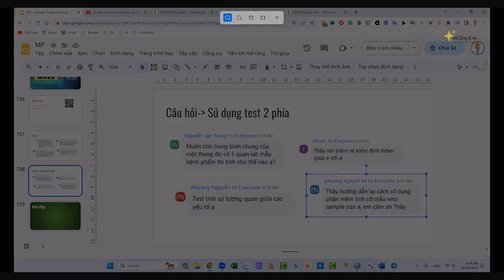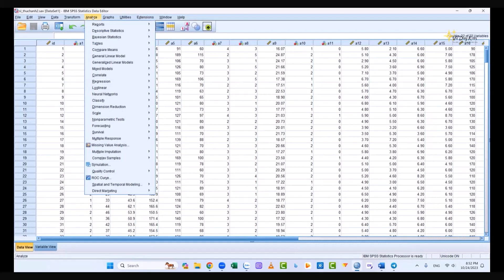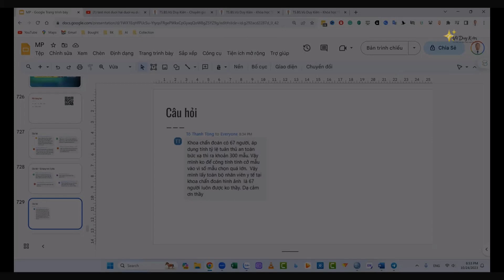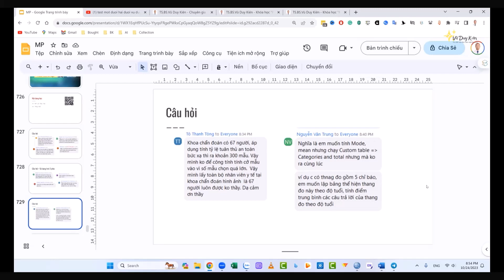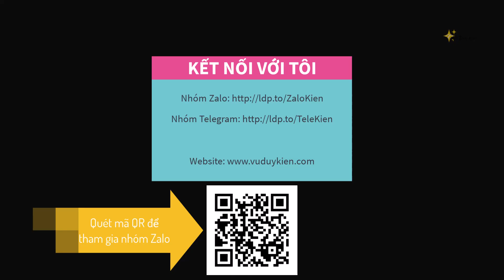Mẫu toàn bộ và tư duy về nghiên cứu | TS.BS.Vũ Duy Kiên